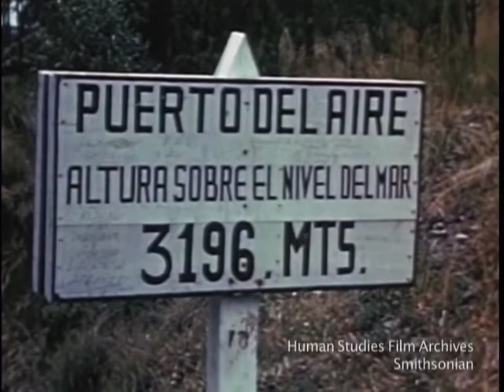1946 Plateau Farming - Mexico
Plateau Farming (Mexico) (1946): Traveling through the Mexican states of Veracruz and Puebla, Puerto de Aire, Popocatépetl and Ixtaccíhuatl mountains, ox farming at the base of the mountains -- SILENT FILM CLIP

This film clip is from Thayer Soule's travelogue, "The Road to Panama", archived in the Human Studies Film Archives, Smithsonian Institution.